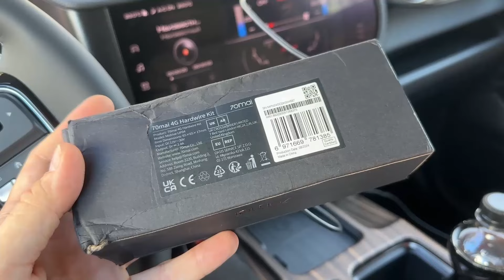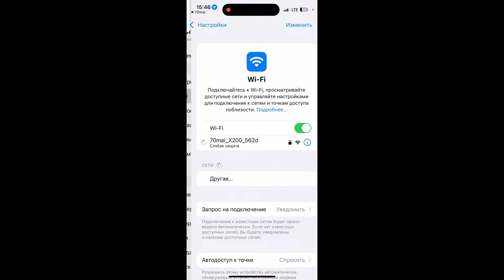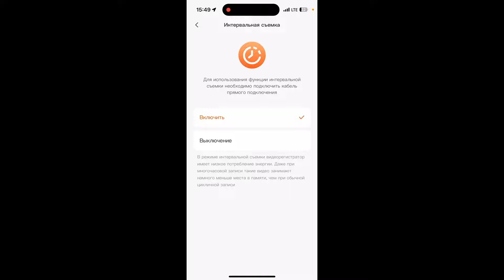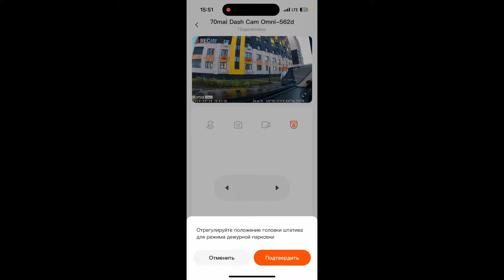Как работает 70mai 4G Hardware Kit (UP04) / Кабель прямого подключения!